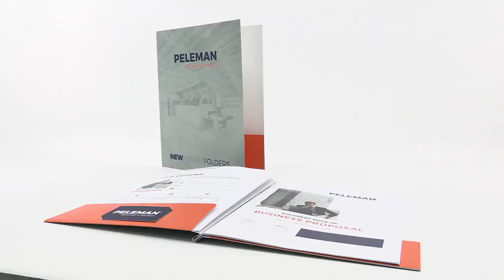Custom Unibind Pocket Folders by Peleman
More than a pocket folder, the lay-flat pocket folder by Peleman allows you to bind documents into the steel spine for durability and style. Includes document pockets and a convenient business card slot.